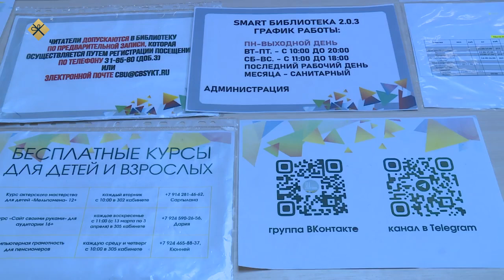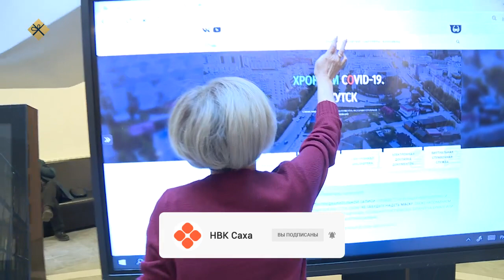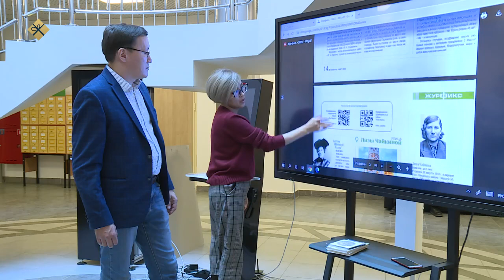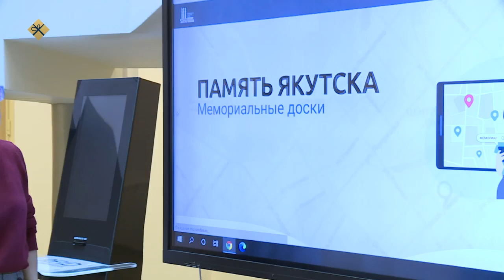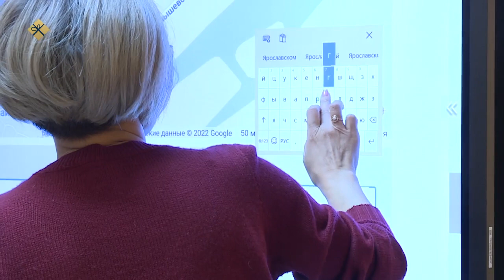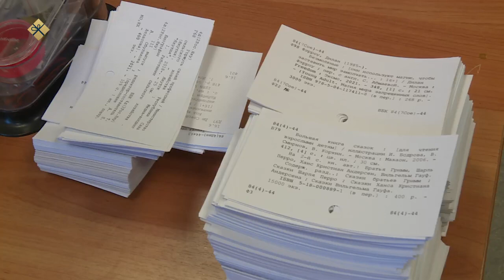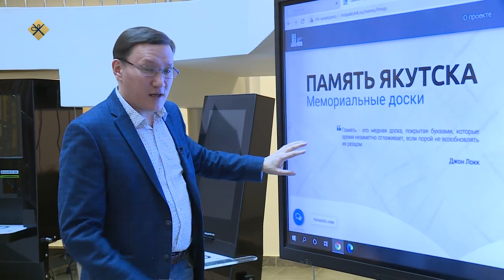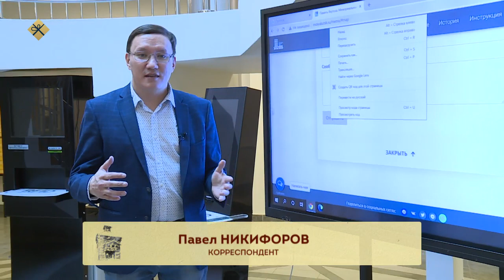«Бу Дьокуускай» биэриигэ: мемориальнай дуоскалар туһунан сырдаттыбыт (25.03.22)